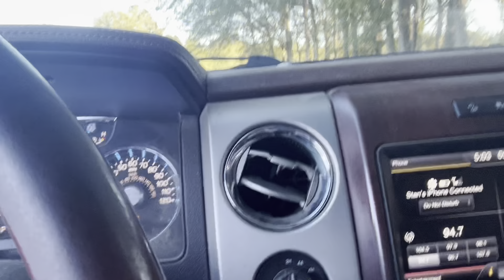Had to go help my dad out with pigs in his front yard!!